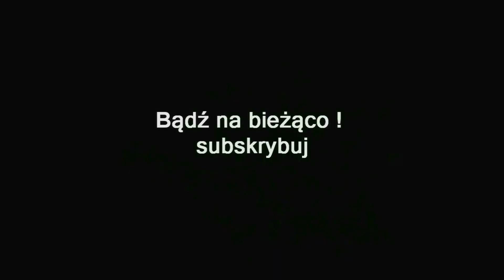ZAGRAJMY W DARKEST DUNGEON ANCESTRAL EDITION 1080p (PC) #22 - ROZCHWIANY MIĄŻSZ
Zapraszam serdecznie na 22 odcinek z serii zagrajmy w Darkest Dungeon Ancestral Edition lub jak ktoś woli ( let's play ) .

Darkest Dungeon Ancestral Edition to turowa gra RPG utrzymana w klimacie mrocznego fantasy. Produkcję stworzyło studio Red Hook z Kanady.

Akcja gry rozgrywa się w ponurym  mrocznym świecie fantasy, inspirowanym powieściami gotyckimi i twórczością Lovecrafta. Kampania toczy się głównie w ruinach starej posiadłości oraz znajdującym się pod nią olbrzymim systemie lochów. Miejsce to we władanie objęły siły ciemności w wyniku lekkomyślności ostatniego pana tych ziem. Podczas przygód odkrywamy przeszłość jego całego rodu oraz prawdę o plugastwie, które jego członkowie sprowadzili na ten świat.

W Darkest Dungeon gracze zajmują się głównie eksplorowaniem pełnych potworów i pułapek podziemi. Wyprawy te zostały jednak zrealizowane w sposób odmienny od standardów gatunku RPG. Istotną rolę odgrywa tutaj bowiem stan emocjonalny postaci takich jak strach i fobia a nie tylko ich ekwipunek. Osiągnięcie sukcesu wymaga ciągłego pilnowania kondycji psychicznej drużyny, gdyż jeśli o to nie zadbamy, to jej członkowie mogą spanikować, popaść w paranoję, zostać zdeprawowani, a nawet pogrążyć się w szaleństwie. Stan psychiczny postaci wpływa też na zachowanie w trakcie przygód oraz interakcje z towarzyszami broni.

Walka w Darkest Dungeon rozgrywana jest w systemie turowym. Kluczową rolę odgrywa właściwe dobieranie formacji, a każde posunięcie trzeba dobrze przemyśleć, gdyż śmierci są ostateczne. Autorzy połączyli oldskulową taktyczną głębię z wieloma bardziej nowoczesnymi rozwiązaniami, takimi jak np. mechanizm wyprowadzania kontr. Potwory nie są jedynym zagrożeniem i równie niebezpieczne mogą okazać się pułapki, niesnaski wewnątrz drużyny oraz ciemność. Niesione pochodnie stopniowo bowiem przygasają, potęgując strach postaci.

W utrzymaniu bohaterów w dobrej kondycji psychicznej pomagają wizyty w pobliskim miasteczku, gdzie postacie otrzymują okazję rozładowania emocji np. pijąc alkohol albo modląc się. Zgromadzone bogactwa inwestujemy w przywrócenie mieściny do jej dawnej świetności, co z kolei otwiera przed nami nowe możliwości, np. w pozyskiwaniu kolejnych bohaterów. Gra oferuje także rozbudowany system obozowania z licznymi opcjami, wpływającymi na kondycję postaci podczas odpoczynku.

Premiera 19 styczeń 2016 ( PC )
Premiera 27 wrzesień 2016 ( PS4 )
Premiera 28 luty 2018 ( XONE )

gramy w Darkest Dungeon Ancestral Edition
zagrajmy w Darkest Dungeon Ancestral Edition
let's play Darkest Dungeon Ancestral Edition
gameplay Darkest Dungeon Ancestral Edition
gameplay trailer Darkest Dungeon Ancestral Edition